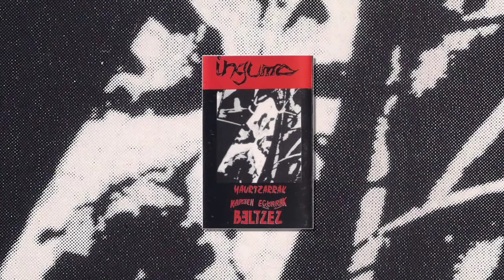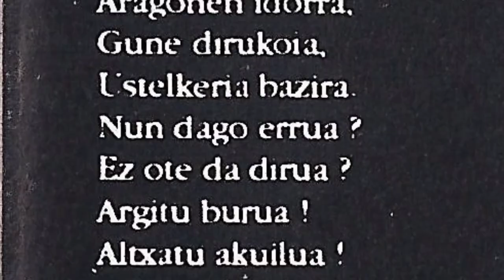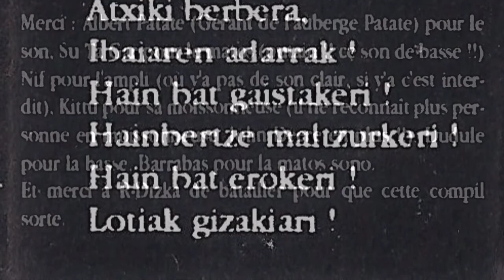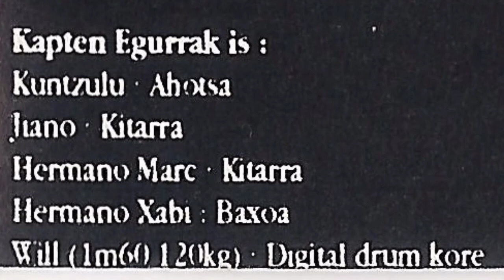KAPTEN EGURRAK - Itotzen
Lapurdiko rock taldea. 1995 urtean grabatu zuten bilduma honetarako 4 abesti. Taldea osatzen zuten Kuntzulu (ahotsa), Tiano (kitarra), Hermano Marc (kitarra), Hermano Xabi (baxua) eta Will (bateria).
Ez daukat informazio gehiago talde honi buruz. Norbaitek zeozer badaki idatzi lasai!!